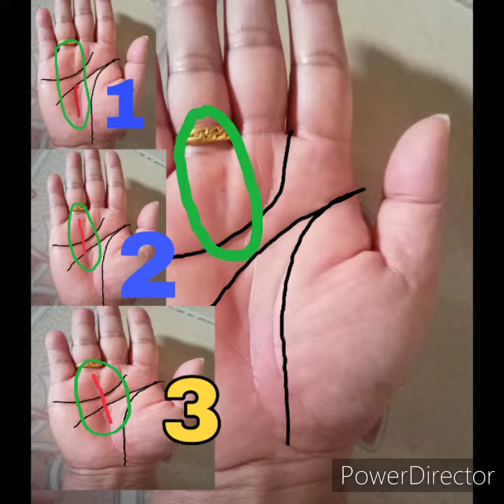Sun line, and head line, success, មេីិលបាតដៃ, ខ្សែប្រាជ្ញា, ជីវិតជេាគជយ័